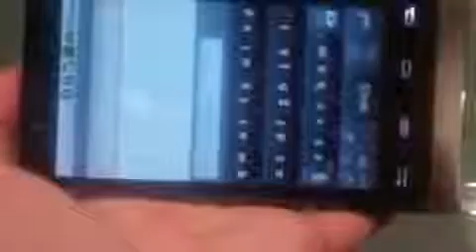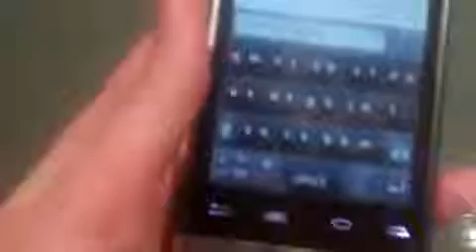Viewsonic ViewPad4 video1504